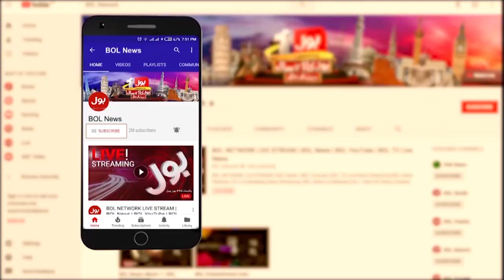PTI Mass Resignations Case | Islamabad High Court Big Decision? | Breaking News